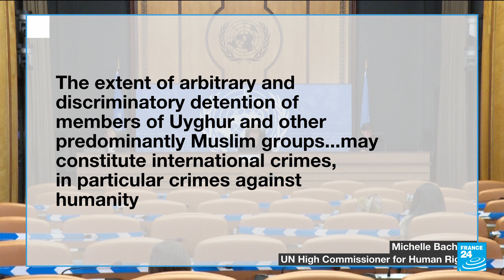To China’s fury, UN accuses Beijing of Uyghur rights abuses • FRANCE 24 English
The UN accused China of serious human rights violations that may amount to “crimes against humanity” in a long-delayed report examining a crackdown on Uyghurs and other mostly Muslim ethnic groups. Beijing on Thursday denounced the assessment as a fabrication cooked up by Western nations.